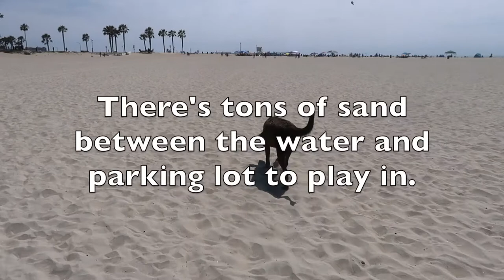Our Trip to Ocean Beach, CA | Summer Dog Mom Life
Summer is my favorite season so I had to take Copper to the beach! The dog beach in Ocean Beach was a blast. Come check out the beach with us and watch Copper play with all his new doggy friends.

-My account: @torirachcortez
-Copper's account: @crazyycopper